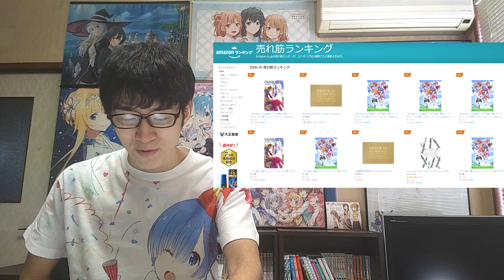『ウマ娘』のアニメ・ゲームの勢いがマジで社会現象レベルな件について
今、ウマ娘の円盤売り上げ、セールスランキングがほんと凄まじいことになっております。
ファンとして嬉しい限り。

アマラン独占状態の円盤

【神回】『ウマ娘 プリティーダービー Season 2』10話を見た感想【泣きすぎてもう前が見えなくなりました】

【地獄】『ウマ娘 プリティーダービー Season 2』9話がもう辛すぎて見ていられなかった件について【感想・レビュー】

『ウマ娘 プリティーダービー Season 2』8話があまりに神回過ぎて気づいたら思わず拍手を送っていた件について【感想・レビュー】